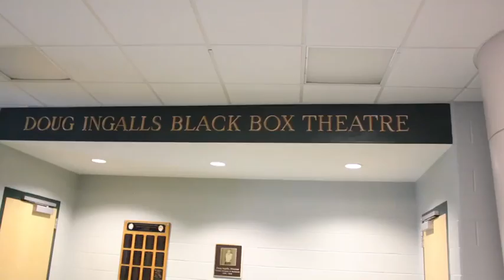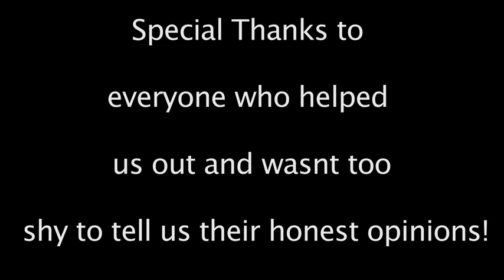What is the Biggest and best event that Wachusett has to offer?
We went around and asked several teachers and student what they thought were the biggest and best events that Wachusett Regional High School had to offer. Music by Evanescence - my immortal, i have no rights over the song.